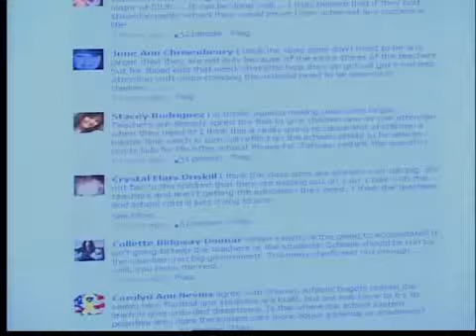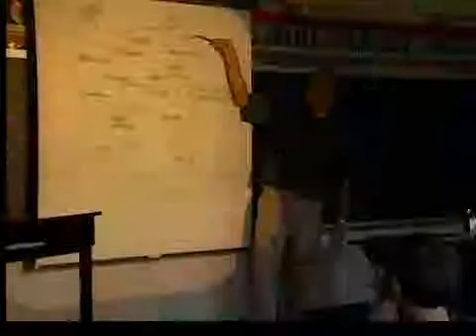Class sizes to increase